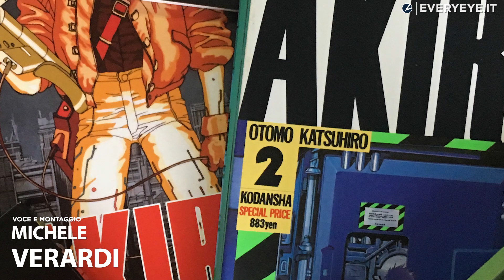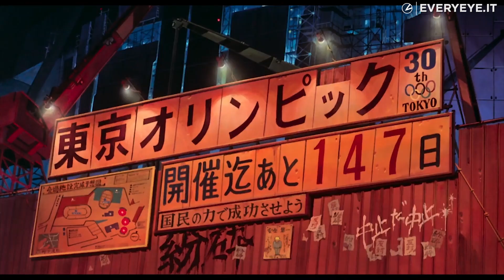Akira: due nuovi progetti animati per la serie di Otomo!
L'anime Akira, nato dall'omonimo manga di Katsuhiro Otomo, e prodotto da Sunrise, sta per tornare in due nuovi adattamenti animati.